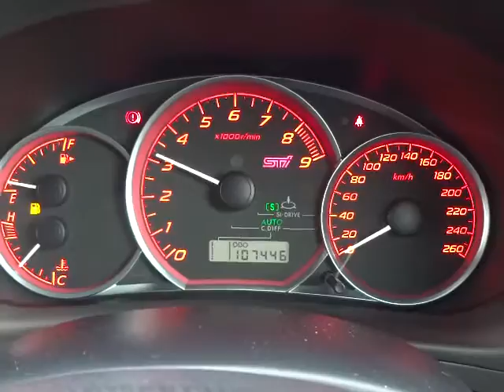スバル インプレッサハッチバック WRX STI エンジン音 (A026)